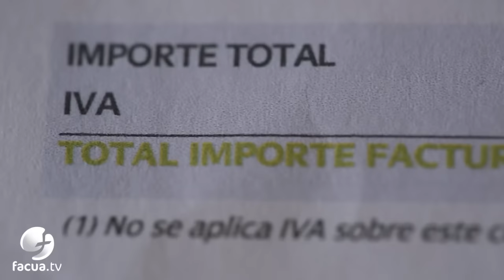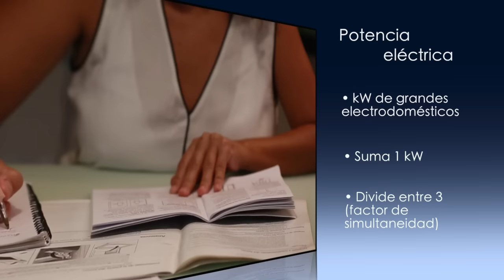Bájate la potencia y ahorraenergía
FACUA Andalucía ha puesto en marcha la campaña ahorraenergía de concienciación a los usuarios sobre su uso y consumo racional y eficiente, tanto en el ámbito doméstico como en el transporte.

En este primer vídeo de la campaña titulado Bájate la potencia y ahorraenergía, la federación alerta de que en muchos domicilios los usuarios tienen contratada una potencia eléctrica superior a la que deberían tener por su consumo, lo que les hace pagar más de lo necesario.

FACUA Andalucía explica cómo calcular la que realmente se necesita y ahorrar así en la factura de la luz.